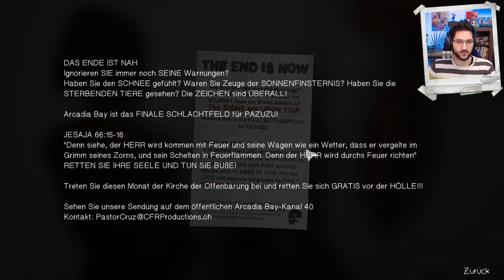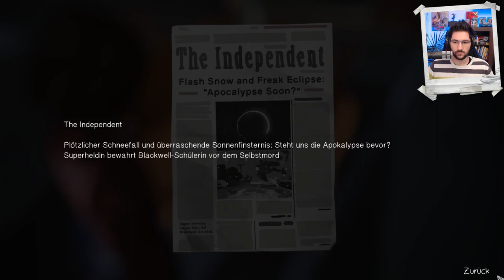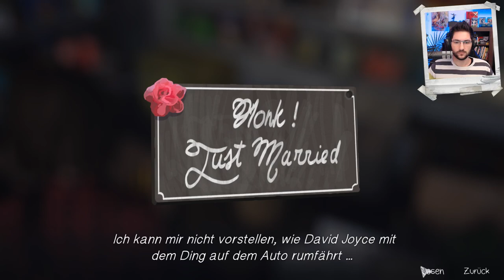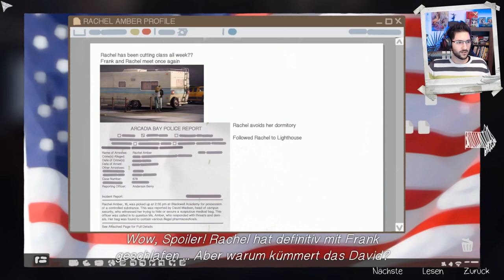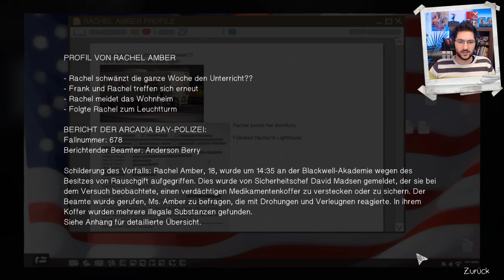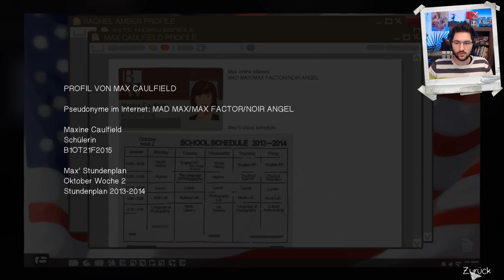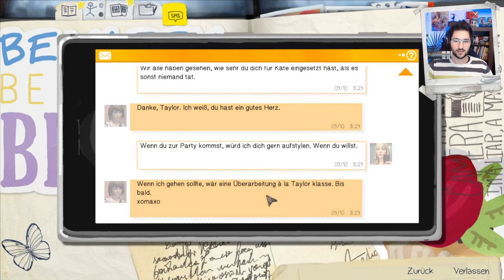Partei ergreifen?📷Life is Strange #20 [Episode 3]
Willkommen zum ersten interaktiven Storygame hier auf meinem Kanal! In Life is Strange dreht sich alles darum, Entscheidungen zu treffen die Auswirkungen auf die Zukunft haben...nach dem sogenannten "Butterfly Effekt" kann der Flügelschlag eines Schmetterlings auf der anderen Seite des Globus einen Wirbelsturm hervorrufen. Seht in meinem Storydurchlauf welche Auswirkungen vermeintlich falsche oder richtige Entscheidungen haben können. Wie wird das ganze enden? Außerdem habe Ich vor alle versteckten Fotos zu schießen, also wenn Ihr auf der Suche nach fehlenden Bildern seit werdet Ihr sie mit großer Wahrscheinlichkeit hier in meinem Let's Play finden! Viel Spaß beim mitfiebern, Ich bin gespannt wohin die Reise geht...

[Life is Strange~100%~1080p@60fps~PC~Let's Play~deutsch~kommentiert~interaktives Storygame]

Vielen Dank an temariileiin die mir Life is Strange in der Hoffnung das Ich es let's playe geschenkt hat...offensichtlich mit Erfolg :'D

& ganz wichtig: Bitte keine SPOILER! Ich weiß, das Game ist schon ein wenig älter, aber spoilert bitte nicht in den Kommentaren, Danke!

*Wenn Ihr mich in irgendeiner Form unterstützen wollt, dann könnt Ihr mir entweder während meiner Livestreams spenden oder aber - wenn Ihr sowieso auf Amazon etwas kaufen wollt - dies über meinen Link tun.
Ihr müsst dann nicht mehr zahlen, nein Amazon verdient nur etwas weniger daran und Ich bekomme ein paar Cent davon ab. So kann Ich mit diesen Einnahmen zum Beispiel in neues Equipment oder Material für den Youtube Channel investieren :)